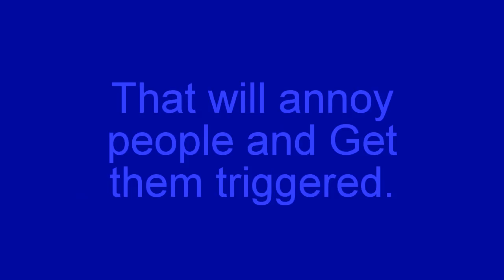Something Too Say Too Taylor Enterprises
Plz See This Taylor